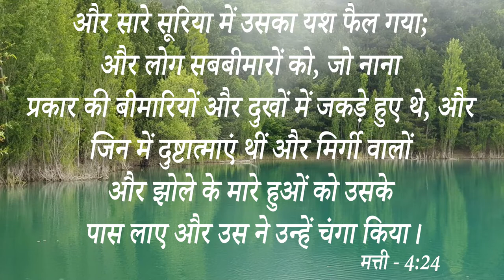Big Testimony || दुष्ट-आत्मा मसीह में विश्वास करने वाले लोगों के जीवन में क्यों आता है आप ......